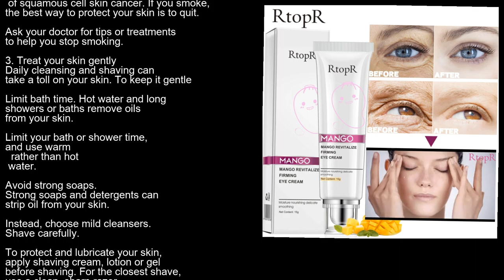Oriflame anti aging facewash and cream